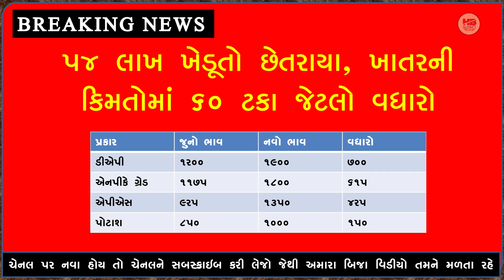05/05/21 : આજના મુખ્ય સમાચાર | 11 દિવસનું લોકડાઉન | ખાતરના ભાવમાં 60 ટકાનો વઘારો | Gujarat samachar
05/05/21 : આજના મુખ્ય સમાચાર | 11 દિવસનું લોકડાઉન | ખાતરના ભાવમાં 60 ટકાનો વઘારો | Gujarat samachar

આ વિડીઓ અંગે :
Mitro aa video ma aaj na mota ane mukhiy samahcar tmne aapel che je tmara mate janva jruri che